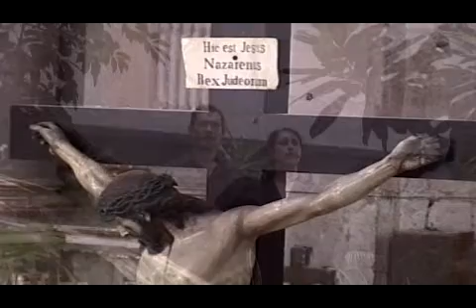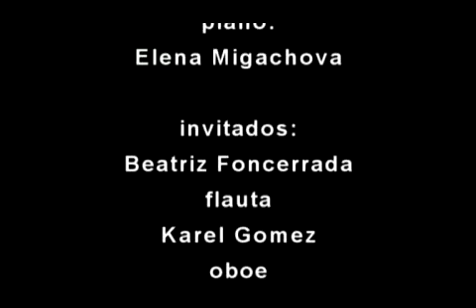G.Caccini Ave María (lounge)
arr. Lev Migachoff
Rebeca Obregón soprano,  Alejandro Servin baritono.
La pequeña CAMERATA de L.M.
Frank Morales, Vladimir Tokarev, Vladislav Badiarov (vl.), Gilberto Nuñez, Djamilia Rovinskaia (violas), Lioubov Kouzminikh (vc), Lev Migachoff (cb, director), Elena Migachova (pno).
Invitados: Beatriz Foncerrada (fl), Karel Gomez (ob), Luis Obregón (cl), Piotr Turkin (fg), Mauricio Soto, Jorge Duran (c.fr), Paolo Uccellip (gt), Federico Foglia (sintezador, mix, máster de audio), Luis Fernando Suarez (Ing. de son.),  Alfredo Arriaga (cámara), Lev Migachoff (cámara, mix de video). Grabado en mayo-junio 2008, Querétaro, Qro, México.